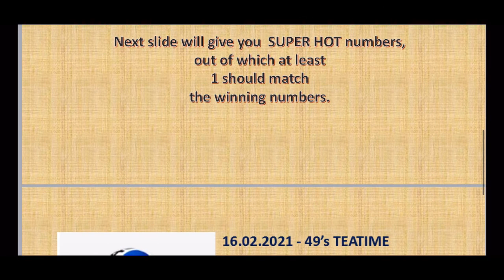16.02.2021 - 49s TEATIME Lotto Predictions. UK 🇬🇧 49’s.